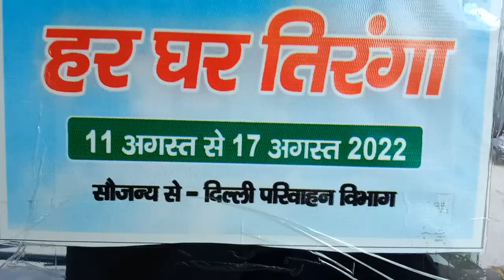Delhi Transport Corporation ll DTC AC Low Floor Bus ll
Delhi Transport Corporation

CM Arvind Kejriwal Govt Of Delhi

741 Bus No. Is Route Of Jyoti Village By Kanjhwala Court DM Office